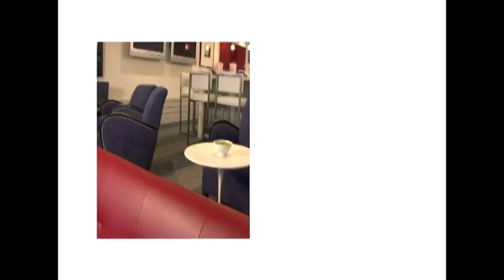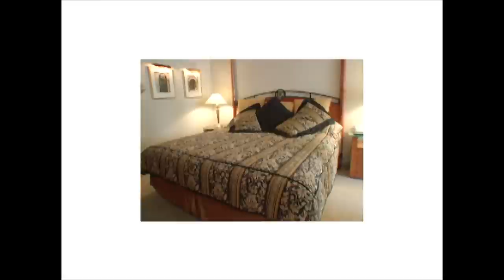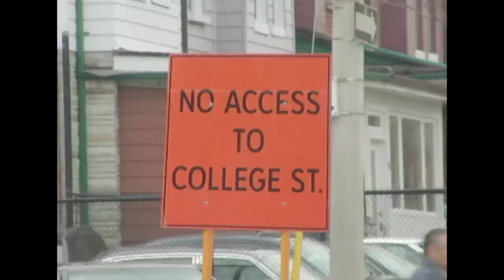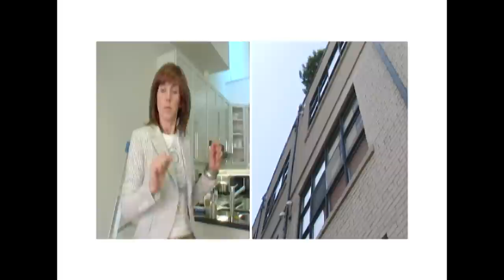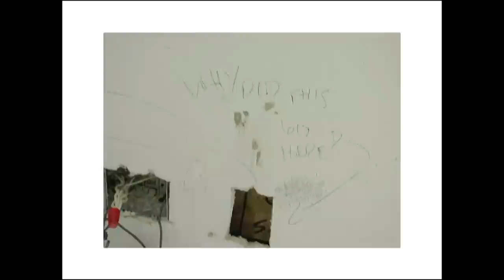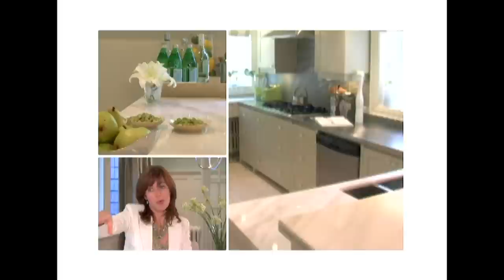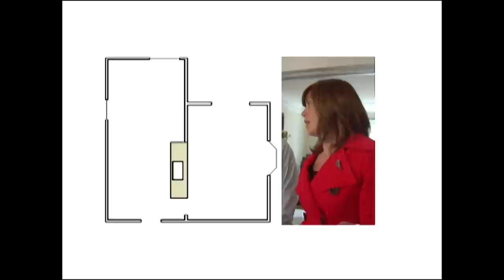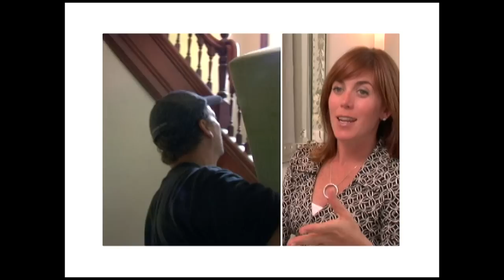The Best Of Home Design Transformations | Design Inc | Abode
Do you love Sarah Richardson and The Design Inc Team? Then pull up a chair and binge every before and after of Design Inc Season 2. A compilation of the amazing renovations from the Design Inc Team.